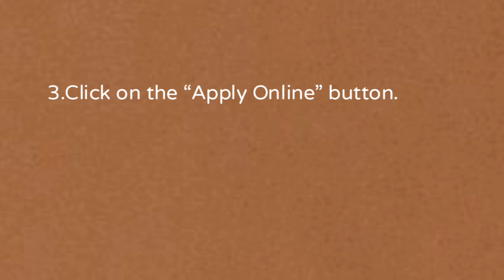How to apply for RRB paramedical exams ? RRB PHARMACIST EXAM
RRB BOOK